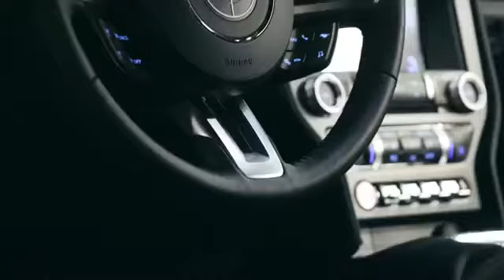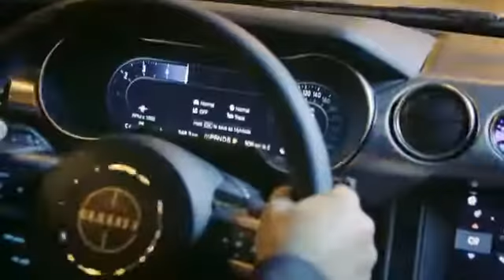2019 Ford Mustang Bullitt video debut YouTube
El mítico Bullitt está de vuelta y lo ha hecho como toda una estrella del cine hollywoodense